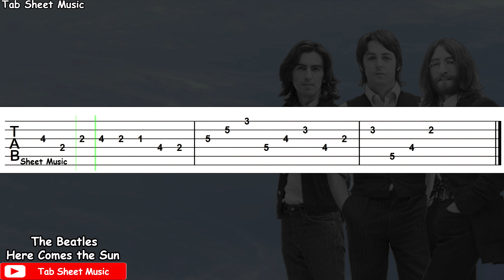The Beatles - Here Comes The Sun Guitar Tutorial | TAB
Here Comes the Sun Guitar Tutorial

Song: Here Comes the Sun
Performed by: The Beatles